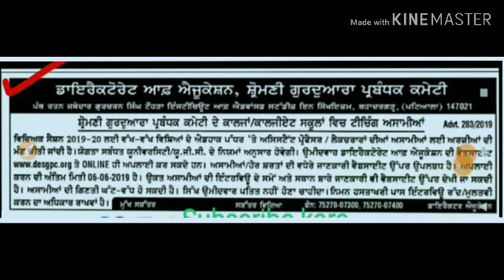Punjab teachers recruitment 2019 /good news/teachers bharti in Punjab by msw study for job